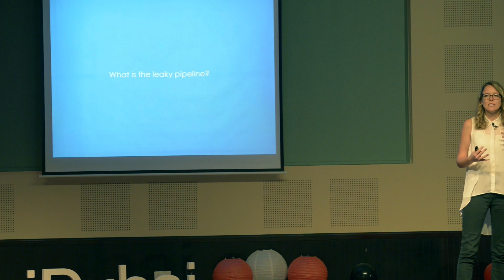What is the Leaky Pipeline and How We Can Fix it? | Dóra Pálfi | TEDxBITSPilaniDubai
In the present day scenario, where women are working head to head with men in leading roles, making pathbreaking discoveries is there equal gender representation of women? Dora Palfi sheds light on the "leaky pipeline" in S.T.E.M.

Dóra Pálfi, challenges the stereotypes that exist in academic fields. A final year student at NYU Abu Dhabi, she’s pursuing her major in Brain and Cognitive Sciences and a minor in Computer Science. She is also the co-founder and director of the student interest group weSTEM (women empowered in S.T.E.M.) at NYUAD and through that she advocates for stronger female presence in the S.T.E.M. fields.